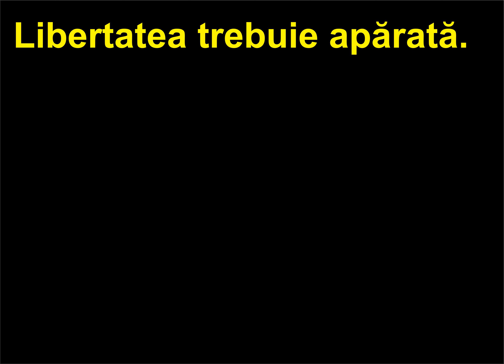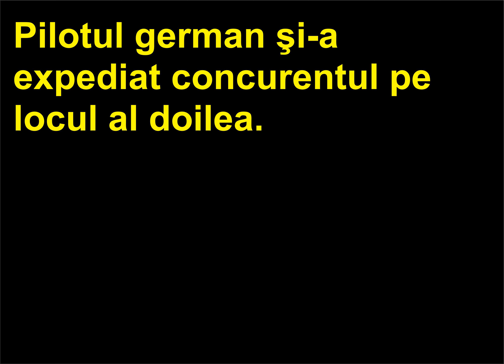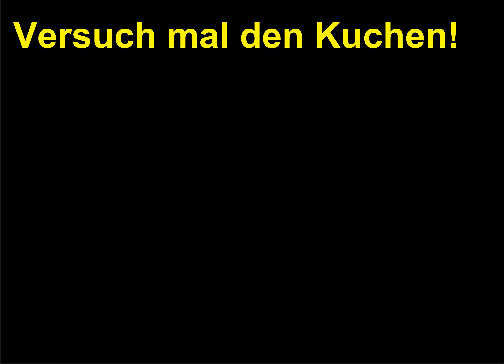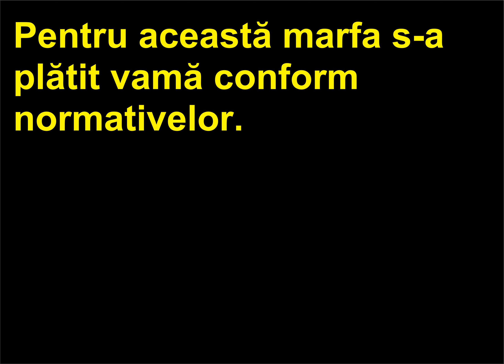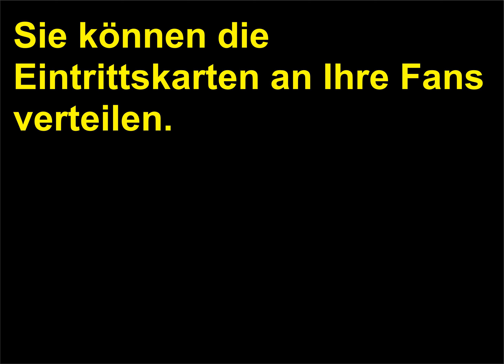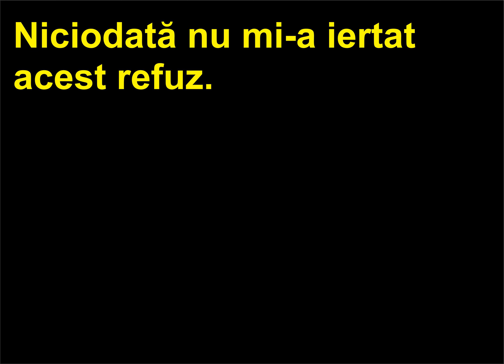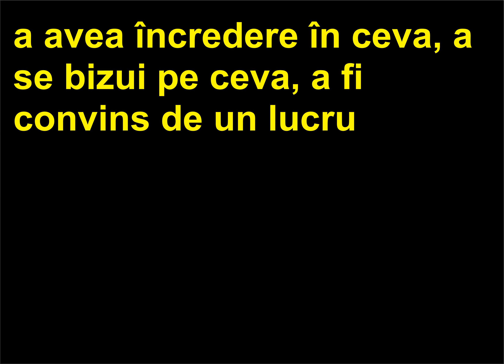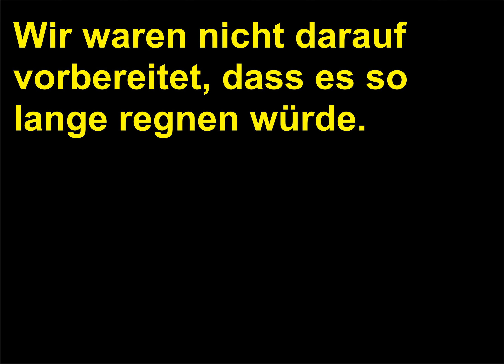Retroversiune Romana Germana 204